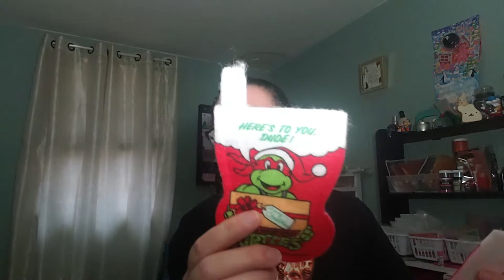Friend Mail + Aiden is Sick :/ Vlog Week of 1.6.20